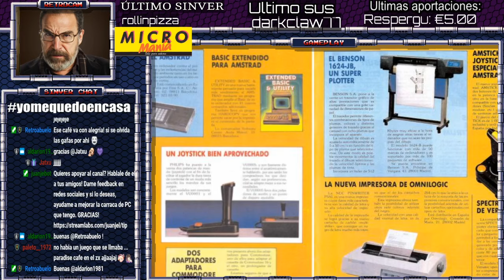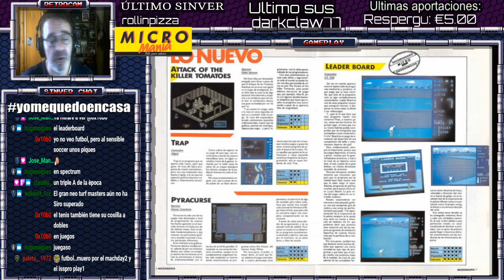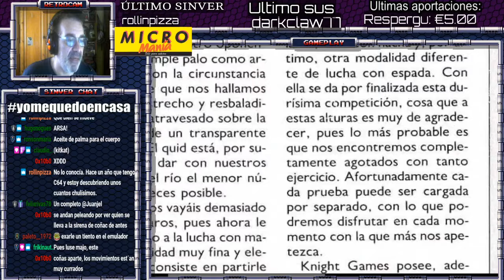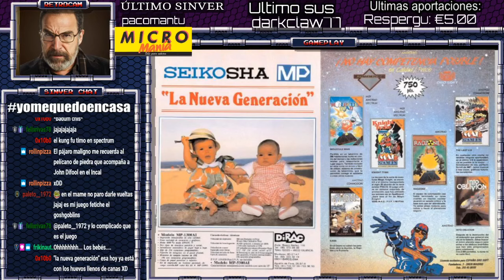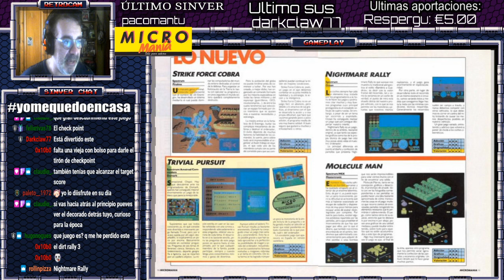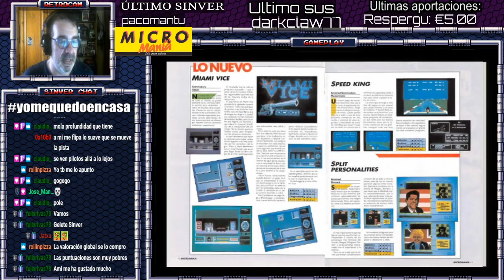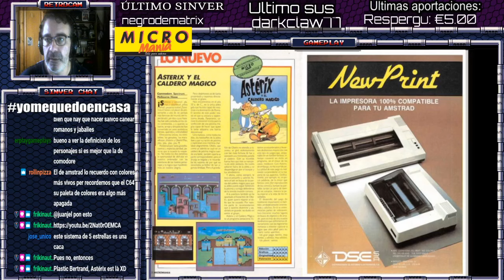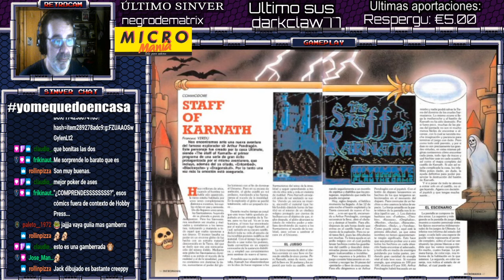MICROMANIA PRIMERA EPOCA NUMEROS 16 Y 17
Micromania, Kiosko, Retrogaming Buenas!
Redifusión.

Continuamos subiendo la primera temporada de Micromania al completo emitida durante los 100 dias del confinamiento.

Hoy turno para los números 16 y 17

Recuerda que este y otros contenidos se emiten de domingos a jueves en mi canal de Twitch a las 22:00 hrs.